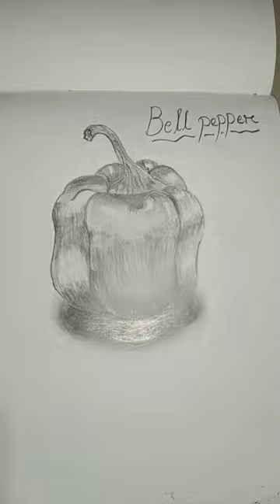How to make a bell pepper 🫑 shading step by step||TQBe